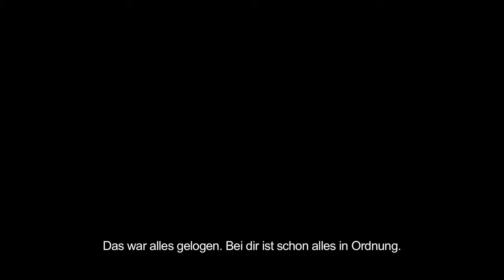Batman: Arkham City - Trailer [HD] [Deutsch]